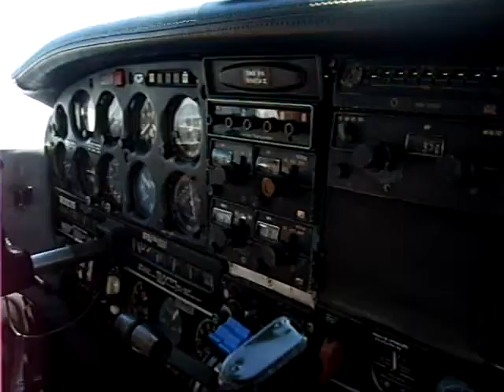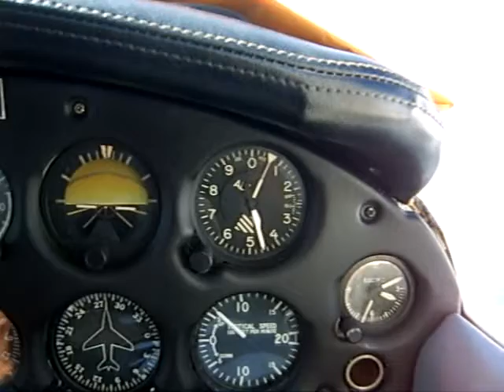Vôo Juruti a Santarém 2009